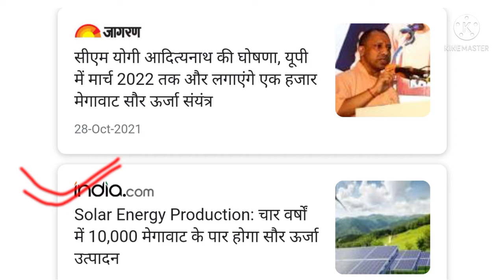Fresher job in solar plant || solar plant me job kaise paye | how to get job in solar power plant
dosto aajki video me hum aapko batane bale hain ki agar aap fresher hain or solar plant plant me job chahte hain to aap kaise job ko pa sakte hain jisme hum aapko bo tarika batane bale hain ki aap kis tarike se aasani se is job ko pa sakte hain.

Kb